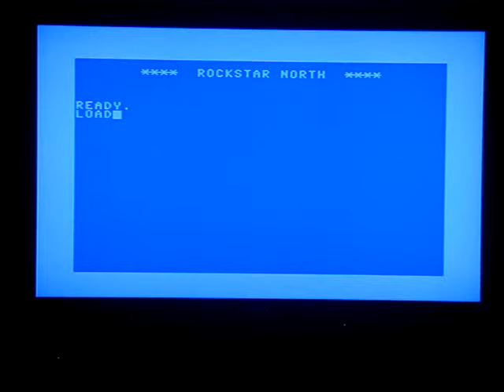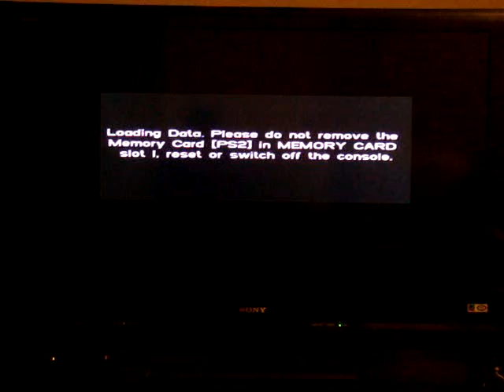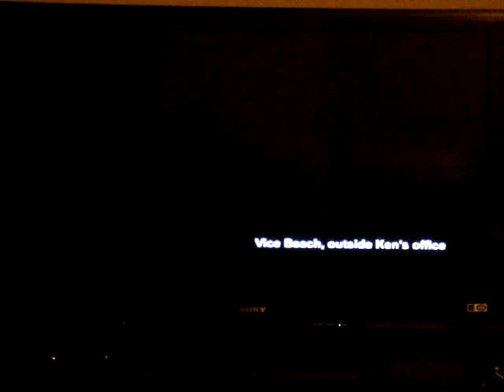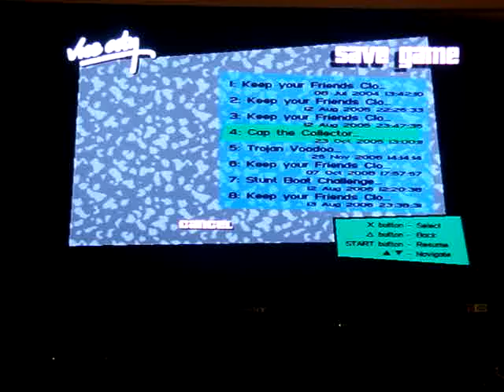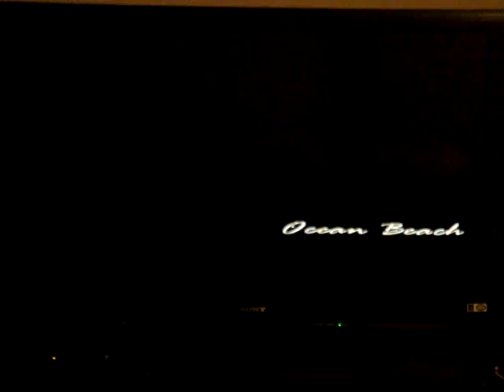Let's Replay Grand Theft Auto: Vice City Part 1 - Let's Go AGAIN!!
I'm back and the remake of the Let's Play begins!